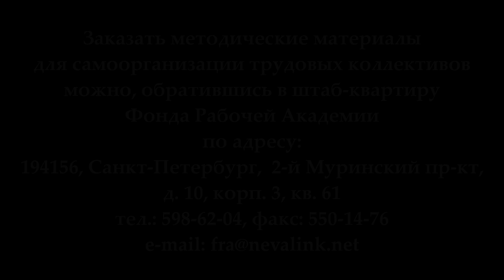«В каком мире мы живём». Михаил Васильевич Попов. 05.10.2017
В лекции профессора М.В.Попова в Университете рабочих корреспондентов Фонда рабочей академии 5 октября на тему "В каком мире мы живём" было показано, что, начиная с Октябрьской революции, больше не существует мира капитализма, мир теперь расколот на две социально-экономические системы, причем мощь и влияние системы социалистических государств нарастает. Мы живём в эпоху перехода от капитализма к коммунизму.

Веб-сайт

Желающие помочь Фонду Рабочей Академии могут перечислить пожертвования на карту Сбербанка:
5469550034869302